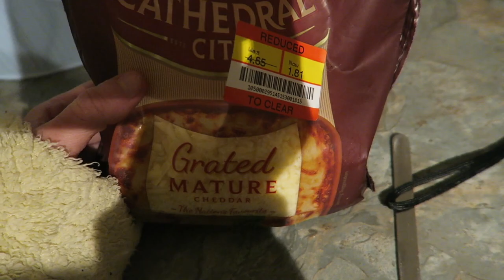WEEKLY VLOG | Running, Cooking & My Birthday Weekend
In today's video I show you little snippets from each day of a week in my life! :) xx

Music Used -